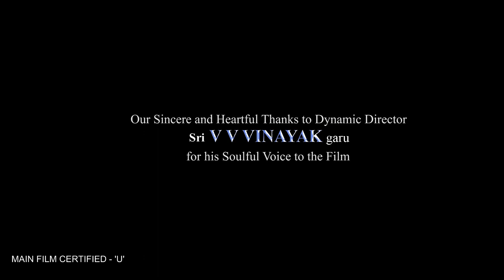Ganapathi Bappa Moriya telugu movie official trailer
Frist Official Trailer from OSM VISION'S Ganapathi Bappa Moriya Telugu Movie